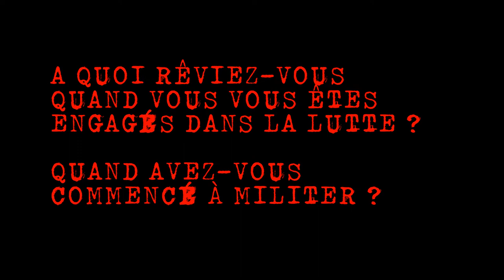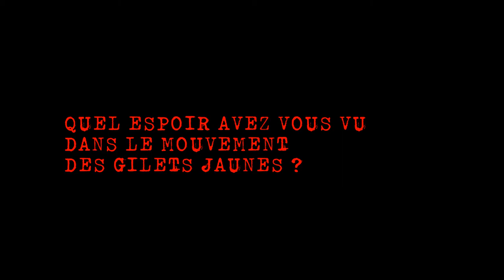Lutter, c'est Oser Rêver. #04 - Gilets jaunes - Auxerre 89 Yonne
Lutter, c'est Oser Rêver. #04 - Véro